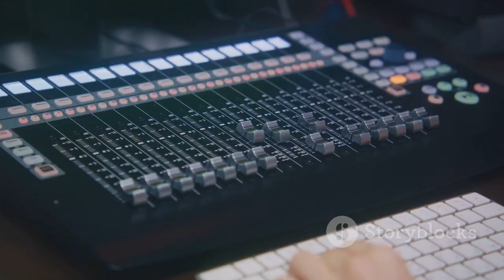focusing on unleashing your creativity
Day 1: Unleashing Creativity

[Opening shot of a sunrise over a tranquil landscape]

Voiceover: "Welcome to Day 1 of our skill-building journey. Today, we're focusing on unleashing your creativity."

[Cut to a series of fast-paced clips showing artists, writers, musicians, and entrepreneurs engaged in their creative processes.]

Voiceover: "Creativity isn't just about art. It's about problem-solving, innovation, and thinking outside the box. Embrace your unique perspective and let your imagination soar."

[Transition to a motivational quote overlaying a scenic view]

Quote: "Creativity is intelligence having fun." - Albert Einstein

Voiceover: "Challenge yourself to try something new today. Whether it's writing a poem, sketching a doodle, or brainstorming a business idea, let your creativity flow freely."

[Closing shot of someone finishing a painting, accompanied by uplifting music]

Voiceover: "Remember, creativity is limitless. Embrace the journey."